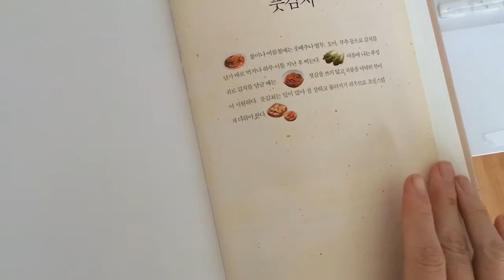아삭하게 배추 겉절이 ㅣ Easy Fresh Kimchi Making(No fermenting)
김장 김치가 부담스럽거나 아삭하고 신선한 맛이 필요할 때!
금방 해 먹는 배추 겉절이 어떠세요?
한복려 선생님이 지으신 '우리가 정말 알아야 할 우리 김치 백 가지'를 참고해서 만들었어요.
외국에서 해 먹기도 간단한 김치라 더 좋아요!

Hello, It;s Ella.
This Kimchi doesn't require any fermenting time, because it's mean to be eaten fresh.
Easier to make than normal cabbage Kimchi,
so if you are not dare to make normal one,
or if you don't like the sourness of that, try this.